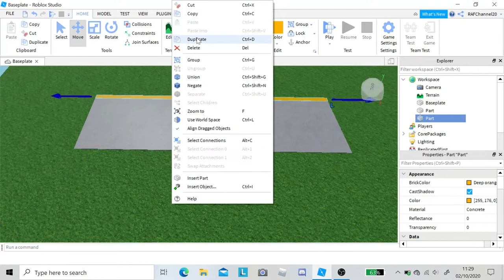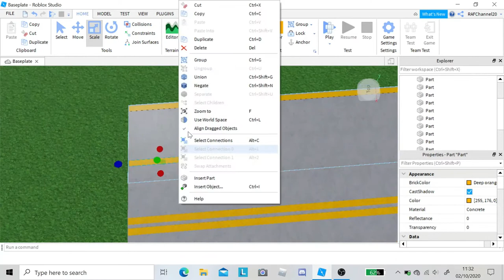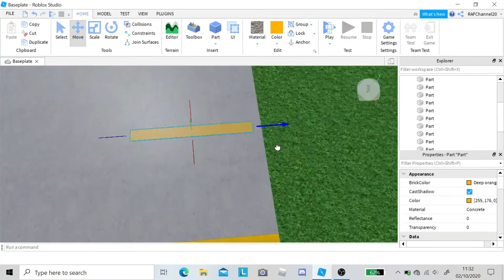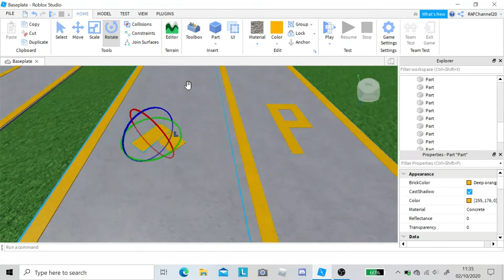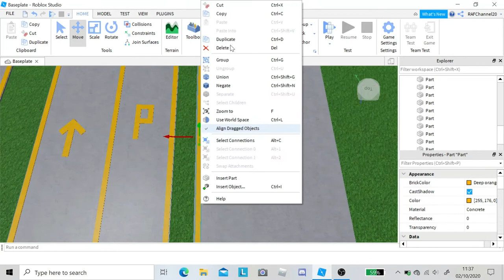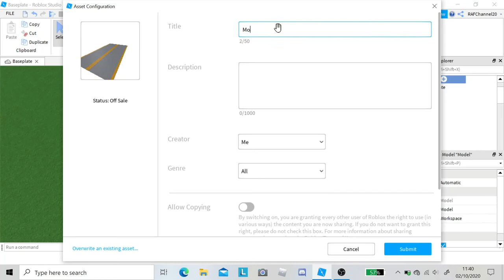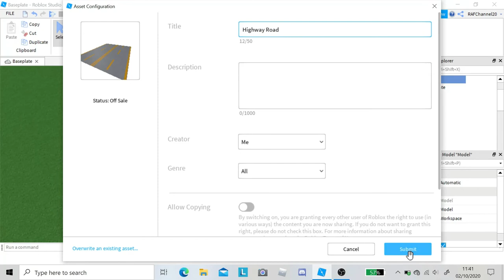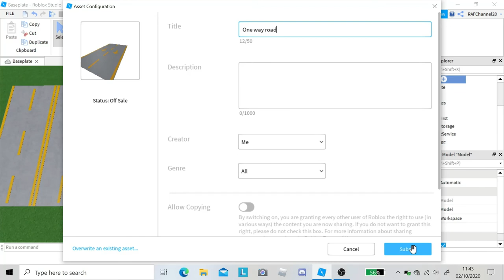How to make a simple concrete roads models in Roblox Studio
How to make realistic road
How to make a road in roblox studio
How to make road roblox studio
How to make a realistic road in roblox studio
How to make a simple road
How to make a simple road in roblox studio
How to make a road models in roblox studio
How to make a concrete road in roblox studio
How to make a simple but realistic road in roblox studio
How to make road simple
How to make realistic road roblox studio
How to make concrete road roblox studio tutorial
Tutorial how to make a road in roblox studio
Tutorial how to make a simple road in roblox studio
Tutorial how to make a realistic road in roblox studio
Tutorial how to make road models roblox studio
Tutorial how to make a cool road models roblox studio